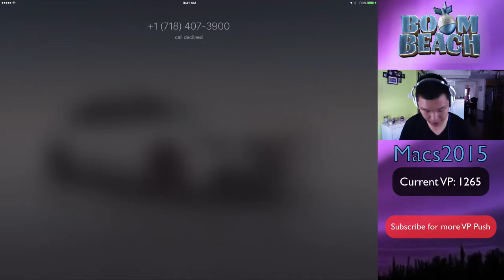Episode 20: rifles zookas medics & cryoneers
Vp's dropped down to the 1260s after not playing for over a day and a half. i try to recoup some of the vp loss with rzcm.

Boom Beach by Supercell games

checkout our Task Forces!

For VP pushing: Come Wiv a Plan
For push prep:         The Pretenders # 8JPUJYY8
For fun! : Rawdikinem